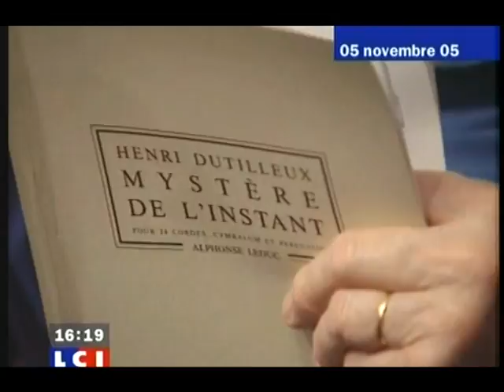Reportage LCI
Escales Romaines - reportage LCI du concert-lecture à la Villa Médicis